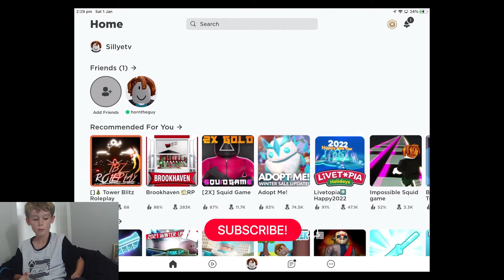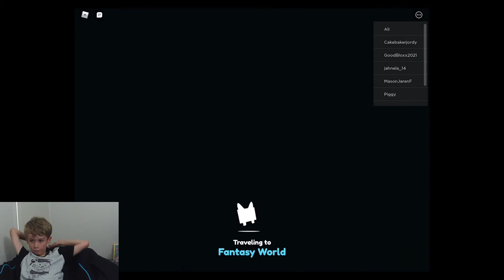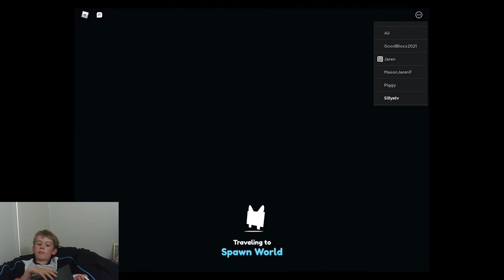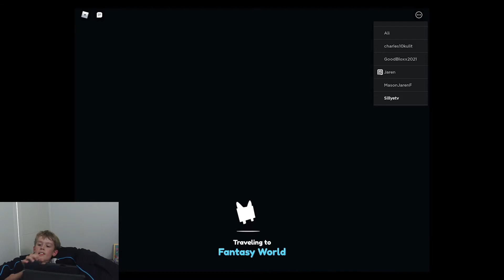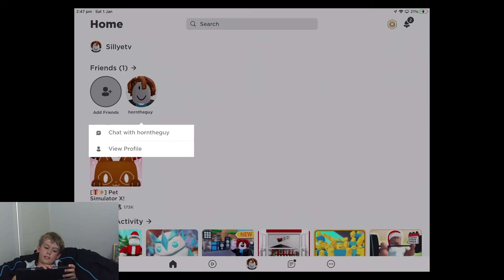Roblox Pet Simulator and Ant Army